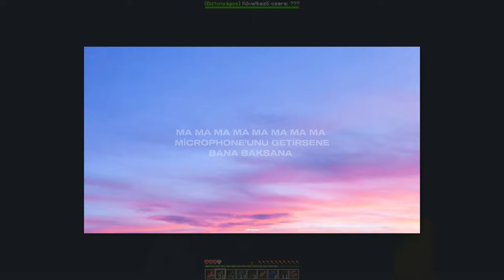Minecraft: Death Swap Kihívás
👾 Ebben a videóban a hagyományos Minecraft Death Swap játékmódot vettük elő, de egy csavarral! A cél továbbra is az, hogy a cseréig túléld, és megölj más játékosokat, így pontokat szerezve. Az első, aki eléri a 3 pontot, győztes lesz! De vigyázat, ezt a verziót Kattos-sal együttműködve alakítottuk ki, így garantáltan szórakoztató lesz!

🤔 Mi a csavar? 🤔
Nos, random tárgyakat is fogtok kapni, amik új stratégiákat és módszereket tesznek lehetővé. Kíváncsi vagy, hogy ki nyeri meg ezt a fordulatokkal teli játékot? Írd meg a kommentekben a tippjeidet!

👍 Ne felejts el feliratkozni és lájkolni a videót, ha szeretnél még több ilyen tartalmat látni a jövőben.

💥 Minecraft Szerverem:
  ➥ mc.balkercraft.eu